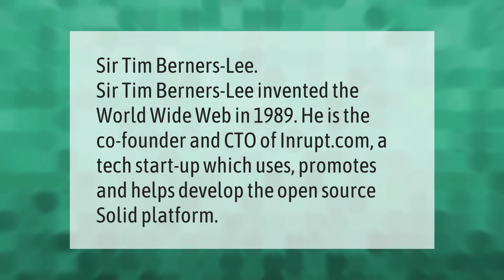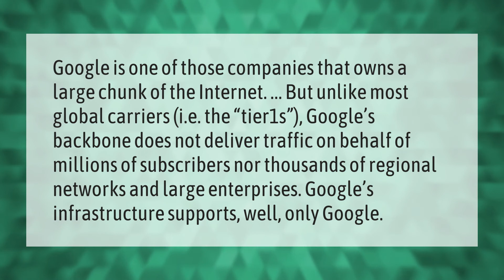Who owns the World Wide Web?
00:00 - Who owns the World Wide Web?
00:36 - Can the Internet be shut down?
01:04 - Does Google own Internet?

Laura S. Harris (2021, July 5.) Who owns the World Wide Web?
    AskAbout.video/articles/Who-owns-the-World-Wide-Web-256844